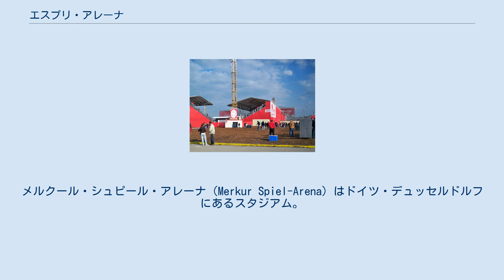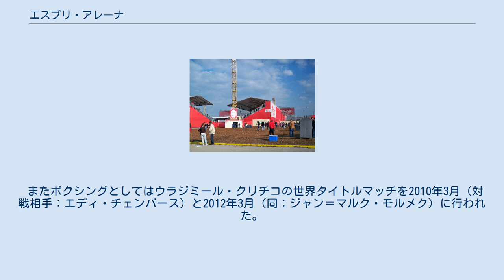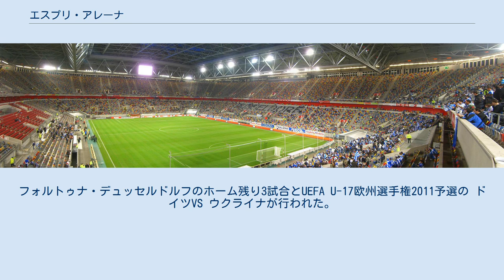エスプリ・アレーナ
フォルトゥナ・デュッセルドルフ
メルクール・シュピール・アレーナ（Merkur Spiel-Arena）はドイツ・デュッセルドルフにあるスタジアム。
ライン近くにあったラインシュタディオンを解体した上、2004年に完成した。
 スタジアム当初はLTUインターナショナルが命名権を取得して、LTUアレーナと呼ばれていた。
命名権が切れた2009年以降、エスプリ・ホールディングスが新たに取得し、エスプリ・アレーナになった。
2018年にゲーミング会社ガウゼルマンが命名権を取得。
現在の名称となる。
契約は10年間で1シーズン当たり300万ユーロとなる.。
 スタジアムは51500人収容とFIFAワールドカップ基準を満たしているが、2006年のFIFAワールドカップドイツ大会の会場には選ばれなかった（同じヴェストファーレン州からはドルトムント、ケルン、ゲルゼンキルヒェンの3都市が選ばれている）。
NFLヨーロッパのワールドボウルでは2005年と2006年に行われた。
サッカーのフォルトゥナ・デュッセルドルフの本拠地でもある。
 2010年にはアメリカンフットボールの国際親善試合ジャーマン・ジャパン・ボウルが、2010年と2011年にはレース・オブ・チャンピオンズが、2011年に第56回ユーロビジョン・ソング・コンテストの会場に決定した。
ただしデュッセルドルフ市の意向によりデュッセルドルフ・アレーナとして変更された。
 またボクシングとしてはウラジミール・クリチコの世界タイトルマッチを2010年3月（対戦相手：エディ・チェンバース）と2012年3月（同：ジャン＝マルク・モルメク）に行われた。
 エアベルリン・ワールドはユーロビジョン・ソング・コンテスト2011開催に伴い、作られた臨時仮設スタジアム。
エア・ベルリンが命名権を取得した。
愛称はレナ・アレーナ。
フォルトゥナ・デュッセルドルフのホーム残り3試合とUEFA U-17欧州選手権2011予選の ドイツVS ウクライナが行われた。